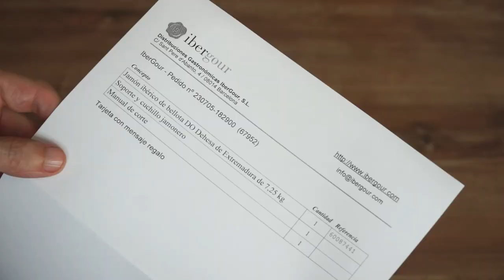Unboxing of a whole spanish "jamón" (ham with the bone) from ibergour.com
Since 2006, every year we ship Spanish hams ("jamon") to thousands of customers all over Europe. In this video, we show how we ship our whole hams (with the bone), showing the attached documentation and how everything is wrapped and protected so that it arrives to you in perfect conditions.

🎞️ *Content*
0:00 Opening the box
0:56 Checking the delivery note
1:23 Looking at the ham slicing manual
1:30 Reading the gift message
1:45 Checking the free ham holder and ham-carving knife
2:25 Taking the ham out of its packaging
4:00 Placing the ham on the ham holder

📜 *Transcript*
Each ham has a label with a unique number.
The delivery note is always without prices and it includes the ham number.
The large label indicates what to do when receiving the ham and how to store it.
A simple, visual slicing manual is included.
If you have chosen the ham holder as a gift, it arrives disassembled.
All the necessary parfts and tools are included.
It includes a ham knife.
The ham is packed inside a plastic bag for hygienic reasons.
As it is a cured product, it does not require cold shipment.
If the ham is to be given as a gift, you can leave it in the bag for a few days, no problem.
Otherwise, we recommend removing all the wrapping and hanging the ham, or placing it in the ham holder.
Inside the cover we put absorbent paper to retain the fat released by the ham.
The ham has a string around the hoof for hanging.
If you do not hang it, you may place it on the ham holder until you start it.